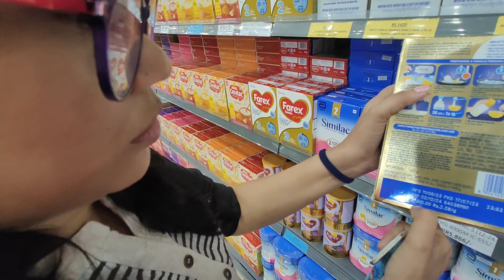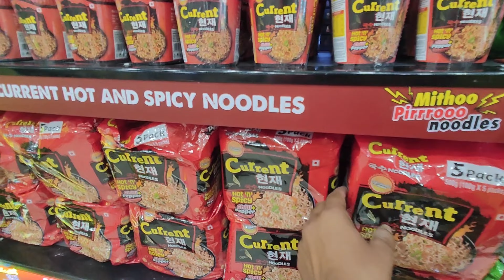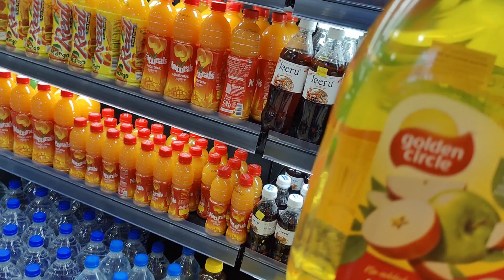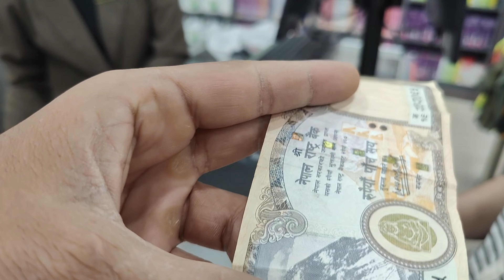Nepal shopping mall in bhairva